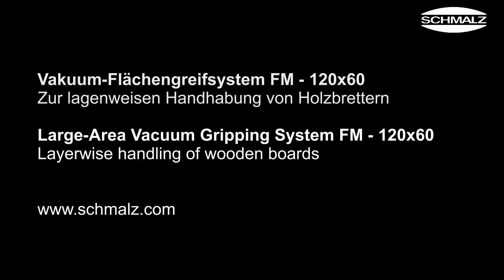Schmalz - Vacuum Gripper FM for Handling Wood Boards by Layer - MAREK Industrial a.s.